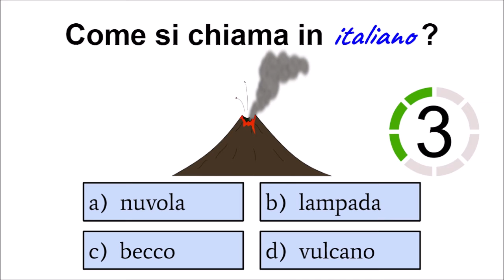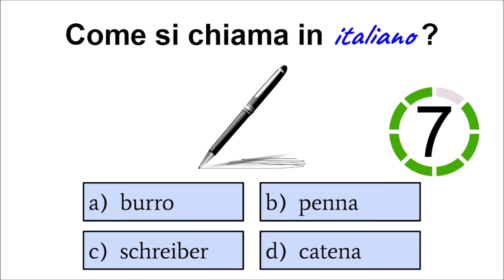Easy Italian Vocabulary Quiz #11 - level beginner - Can You pass this quiz?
Test your knowledge of Italian Vocabulary. Suitable for anyone who is learning Italian. Learn Italian in an easy way.
Can You pass this ITALIAN quiz? Give it a try! Learn italian in a easy way. This is an italian language quiz for beginners (A1). Can you answer all 10 questions correctly? Try it!